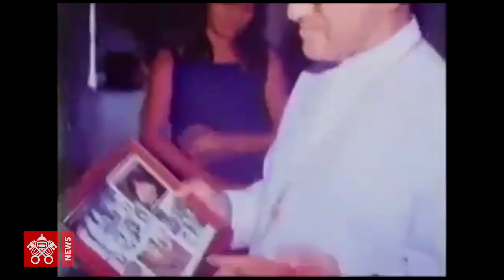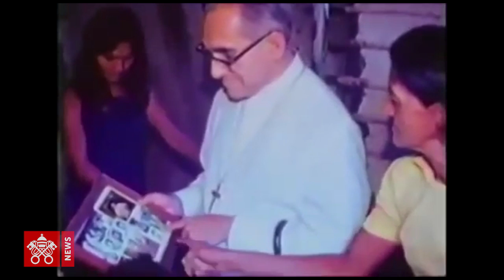Archbishop Oscar Romero. Saint! "A voice for the voiceless"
Archbishop Romero: Saint

Pope Francis on Saturday at 10 AM presides over the celebration of midday prayer at the ordinary Consistory for six blesseds, which includes Pope Paul VI and Archbishop Oscar Romero of San Salvador, who was assassinated by a death squad on 24 March 1980 as he celebrated Mass.
Thanks to  the Catholic Media of El Salvador for the  images